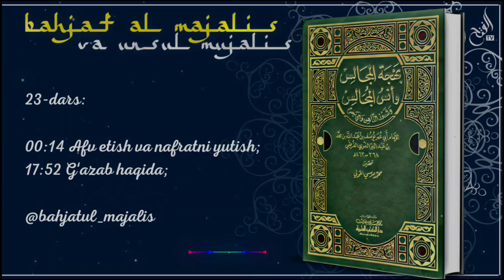23-Дарс: Афв етиш ва ғазаб ҳақида | Шайҳ Абдуллоҳ Зуфар Ҳафизаҳуллоҳ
1. Mustalah hadis:
26 dars.

2. Sahih buxoriy va muslimda bo'lmagan barcha sahih hadislar musnad to'plami
103 dars .

3. Usul e'tiqodi ahli sunna val-jamoa (lalikaiy)
145  dars .

4.Usulul-fiqh.
73 dars .

5. Al-uzru  biljahl :
60  dars .

6. Hukm :
45  dars

7. Namoz hukmi :
39 dars .

8. Talbisi iblis :
54  dars .

9. Rof'ul-malam :
12  dars .

10. Islomni buzuvchilar :
35  dars .

11. Tavhid darsi :
93  dars .

12. Ayollar darslari :
33 dars .

13. Aqiydatul vositiyya :
40  dars .

14. Foyda va qoidalar

15. Addurus fil kitman
10 dars

16. Tafsir darslari:
21, 22, 23, 24, 25, 26, 27 ,28, 29, 30-juzlar

17. Fiqhul AVLAVIYYAT :
63  dars

18. Nusrat va Tamkin:
83  dars

19. Adabul mufrod :
216  dars

20. Uhdud qissasi:
27 dars

21. Qiyomat alomatlari
46 dars

22. Usulut tafsir:
66 dars

23. Ahkom hadislari:
200 dars

24. Dard va davo :
78  dars

25. Qurʼon qissalari:
187 dars

26. Muslima ayol ahkomlari:
60  dars.

27. Himmat
9 dars.

28. Ibn Moja
400 dars

29. Latoif
52 dars

30. Olim Va Mutaʼallim
31 dars

31. Soydul Xotir
102  dars

32. Ibn Javziy Ayollar kitobi
37  dars

33. Suhbat va Majlis odoblari:
24 dars.

34. Nafs fiqhi 92 dars

35. Fiqhi qoidalar 58 dars

38.Abbosiylar siyrati (navbatda) 86 dars.

39. Mamluklar va mug'ullar siyrati (navbatda)
(24 dars)

40.Ayollar ahkomlari 151 dars.

41. Din va dunyo odobi  77 dars.

42. Sunanu nasoiy sharhi: (davom etmoqda)

43. Konstitutsiya islom ko'zoynagida. (21 dars)

44. Usmoniylar tarixi (navbatda) 58 dars.

45. Islomiy hukm asoslari. (Navbatda) 25 dars.

46. Iroq tarixi. (Navbatda) 13 dars.

47. Sekulyarizm (dinsizlik)